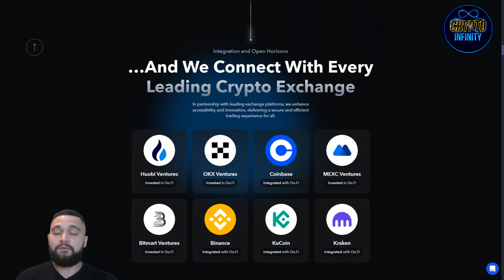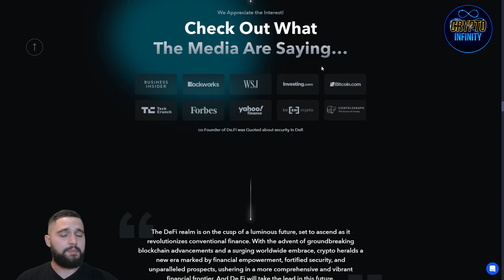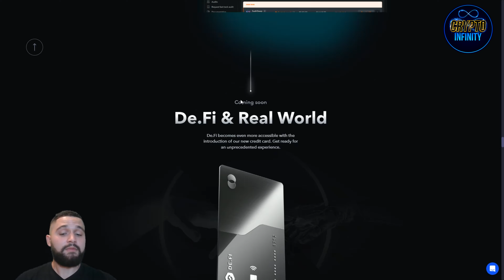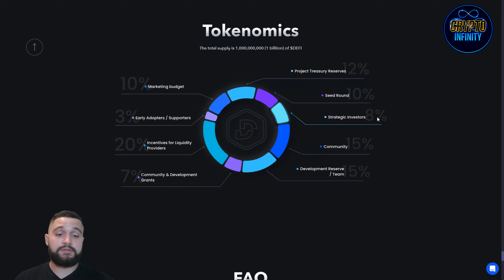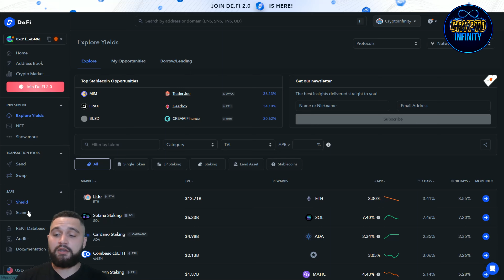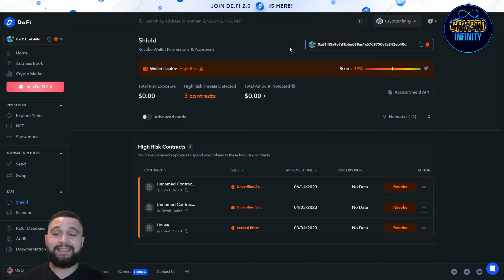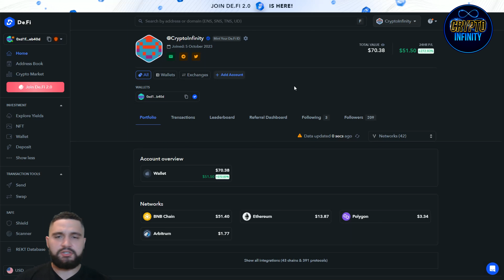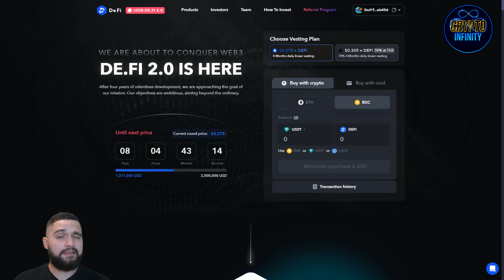🔥 I'm BUYING $DEFI! Listing on Binance SOON? 🔥 DE.FI 2.0 🔥 DE.FI's NEXT CHAPTER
Embrace the Future with De.Fi 2.0 and $DEFI Token! 🌐 Discover a game-changing ecosystem featuring De.Fi L2 Chain, GPT, and Connect. This revolutionary platform caters to developers, marketers, traders, and users alike. Whether you're seeking speed, security, or social connectivity, De.Fi 2.0 has it all. Don't miss out on this one-stop solution for all your crypto needs. Get your $DEFI Token now and be part of the next big thing in De.Fi!

●▬▬▬▬▬▬▬▬ Useful Links  ▬▬▬▬▬▬▬▬●